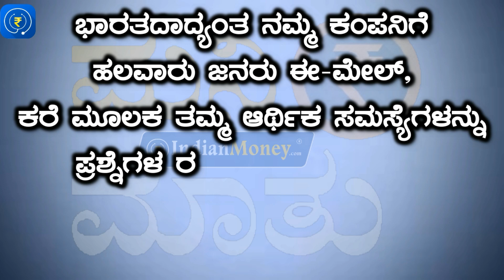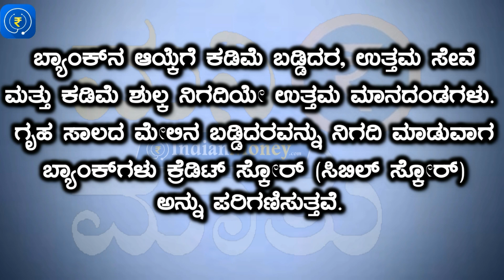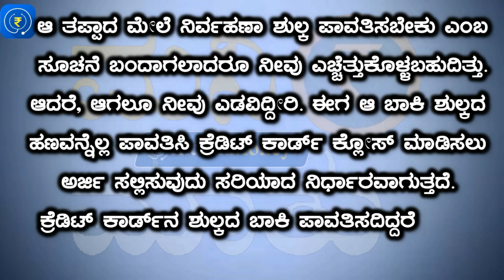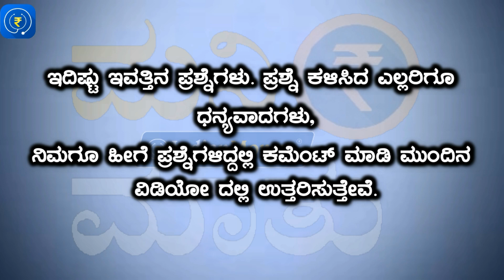Money Mathu 🎙️ Podcast #1 - C S Sudheer | Podcast in Kannada